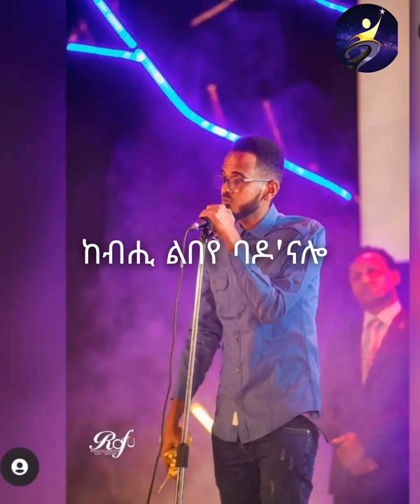New Eritrean music by Tedalo Yohannes Yxbe lyrics